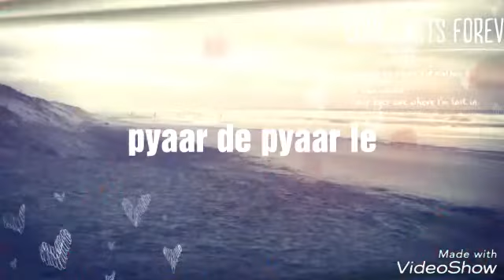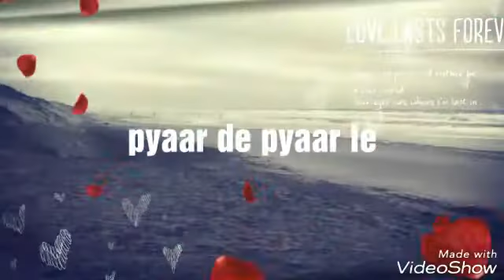ऐसा दर्द भरी शायरी आपने नही देखा होगा